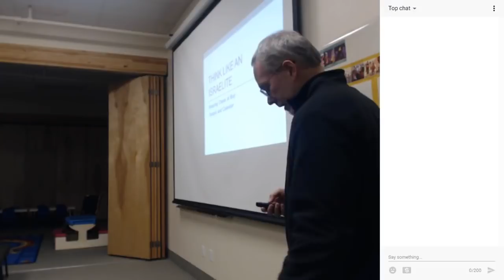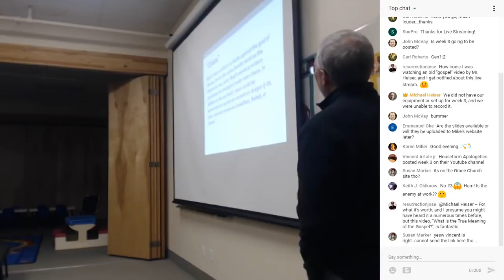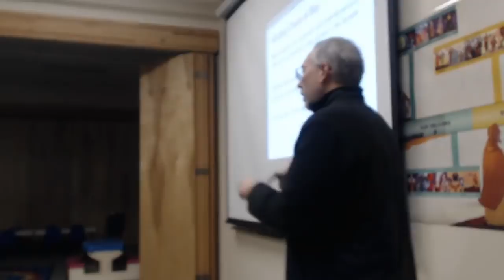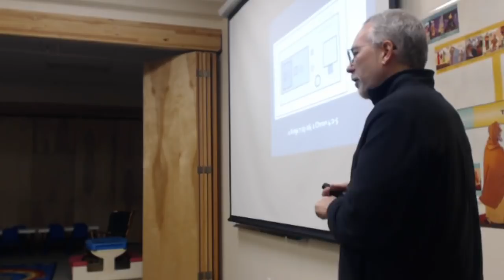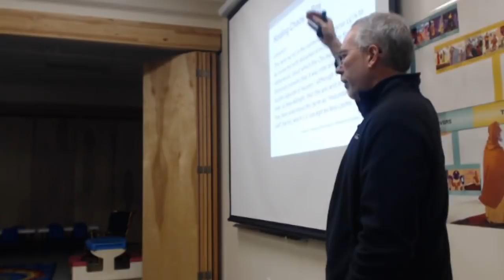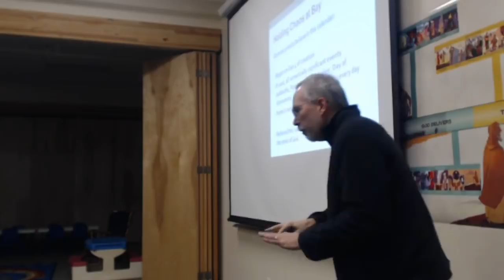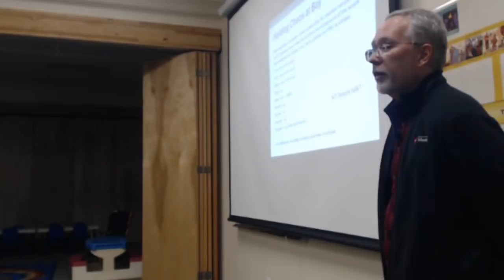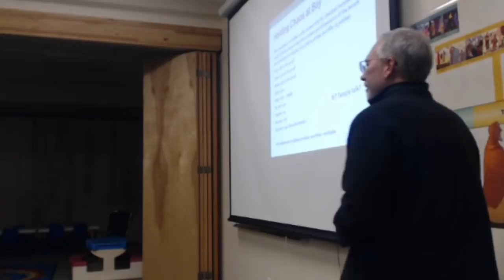Michael Heiser — Chaos & Calendar: Week 4: Thinking Like an Israelite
Thinking Like an Israelite: Chaos and Calendar: Week 4 (of 4)
Dr. Michael Heiser — Grace Church Bellingham (WA) — Feb 22nd, 2018